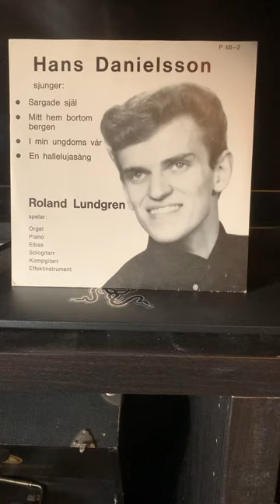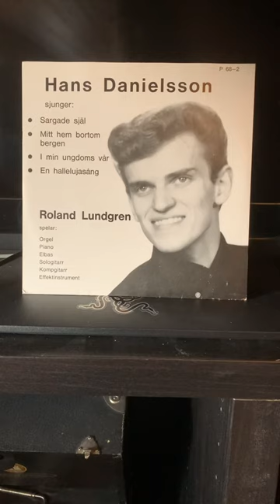Hans Danielsson: En hallelujasång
Utgitt høsten 1968. Fra MREP/MRM-68, Maranata Record Mission/Evangelii Center, Borlänge, senere gitt ut på eget forlag med nr P 68-2.